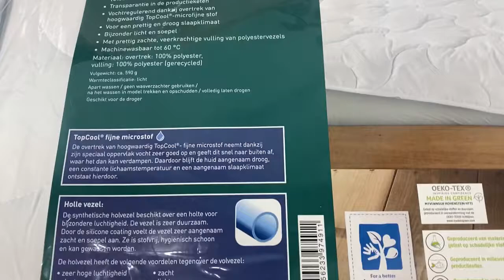Лот M05 32568 Ковдри бренду Meradiso , Вага 8,65 кг 6 шт, Ціна 2490 грн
Ковдри Meradiso
Розмір 200*200 см